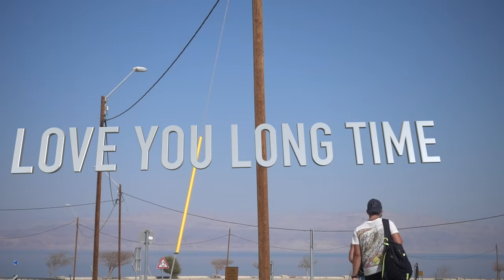THE BEST PLACE IN ISRAEL - Israel Vlog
Today we visited the Ein Gedi Nature Reserve and the famous Dead Sea! We saw some Ibex and hiked through the Arugot River. It was swell!

✔ Join the family! Become a CLATT today!
   ✈Storie✈
   TheTravelingClatt
(Use the clatts if you want me to see somehting)